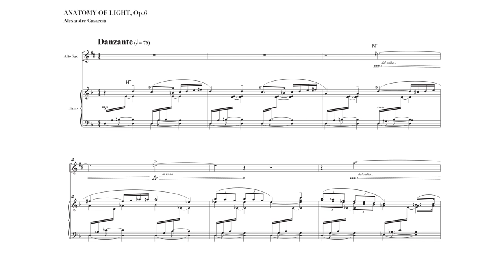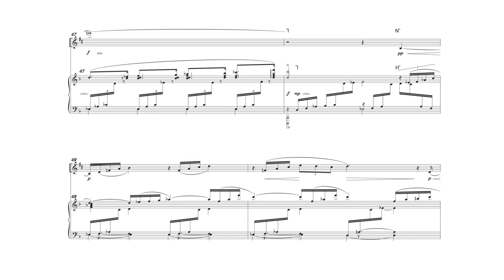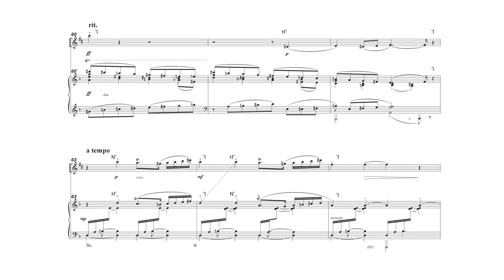Anatomy of Light - [Official Score-Video]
Anatomy of Light - poem for alto saxophone and piano - Op.6
Composed in April 2024 as a Giacomo Puccini centennial tribute (2024)

Computer rendering

Painting by William Turner (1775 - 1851)